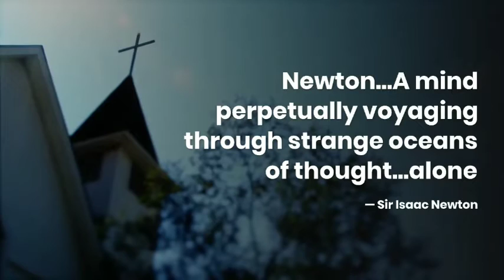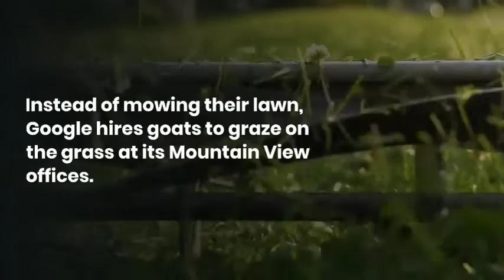✓5 Suprising Technologi Fact That You Didn't Know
5 Surprising Technology Facts That You Didn’t Know

What more could your inner-geek require than these five technological facts?!Technology, which is continually evolving and growing, is bringing us closer to the future we've always envisaged.
But how did we arrive at this point?And what's next for it?Did you know that you can make money by looking for bugs on Facebook?Do you know what the term "Android" means?Or, to put it another way, how much of the world's currency is digital?
You'll learn interesting facts about computers and the internet, as well as gaming devices and tech titans like Google, Apple, and Microsoft, in these 5 tech facts.
So, without further ado, here are the top 5 unexpected technology facts you (most likely) didn't know!

1.The Firefox logo isn’t a fox.

A frequent misconception is that because the browser's name is Firefox, the logo must be a fox.
Surprisingly, the adorable fluffy creature depicted in the emblem is a red panda!

2.The first Apple logo isn’t what you would think.

Sir Isaac Newton was originally depicted as seated beneath a tree, with an apple poised to fall on his head.It was created in 1976 and contained the phrase "Newton...A mind perpetually voyaging through strange oceans of thought...alone" around the border.

3.Google rents out goats.

Instead of mowing their lawn, Google hires goats to graze on the grass at its Mountain View offices.

4.The name for “robot” has dark origins.

If you search up the origins of the word "robot," you'll find that it derives from the Czech word "robota," which means "forced labor or work."

5.The first-ever VCR was the size of a piano.

When the first VCR (Video Camera Recorder) was made in 1956, it was the size of a piano.
Way bigger than I would have guessed!